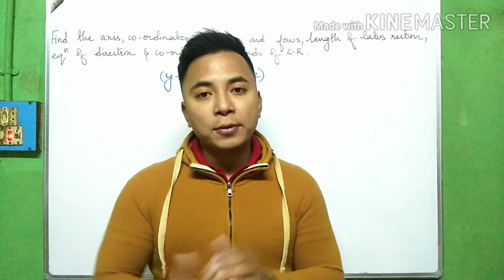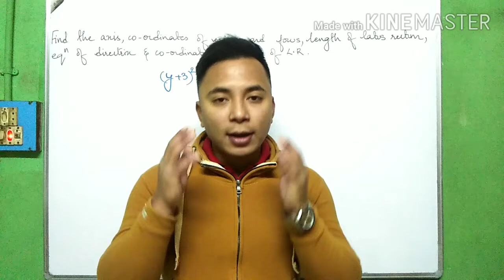DON'T FORGET TO LIKE,SHARE AND SUBSCRIBE TO MY CHANNEL😇